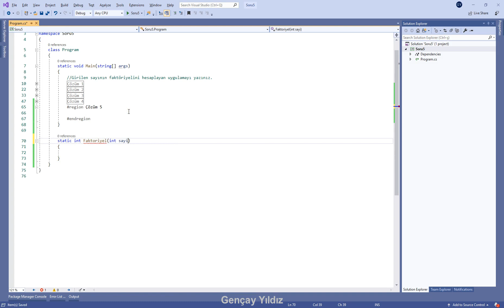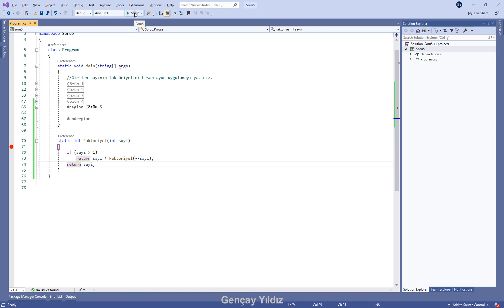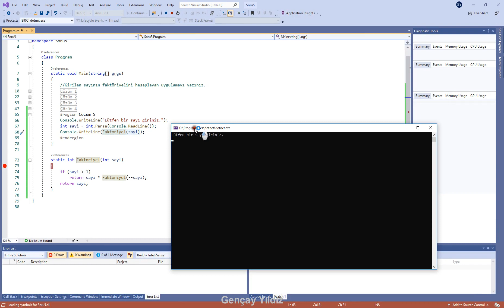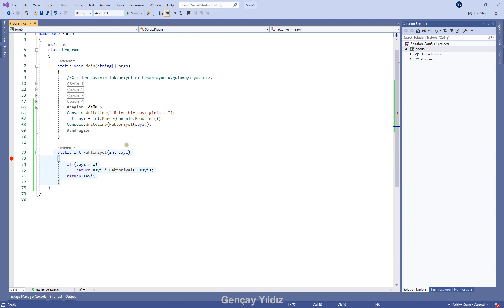C# Algoritma Soruları (Soru 5 - Çözüm 5)